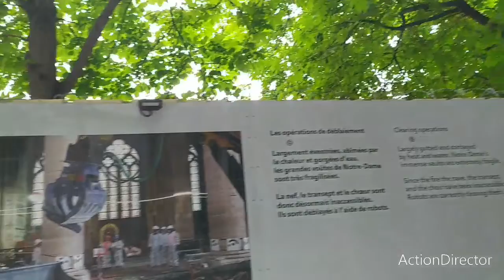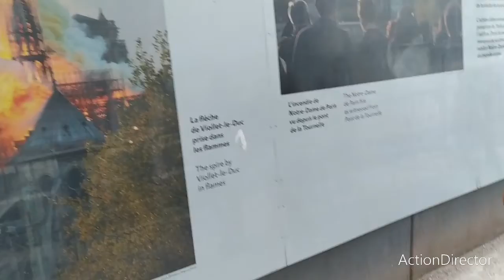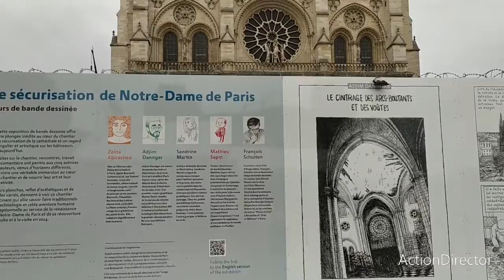02.Notre Dame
Viaggio di Nozze